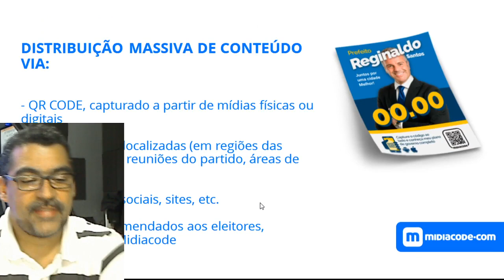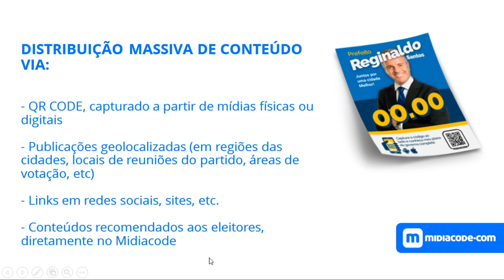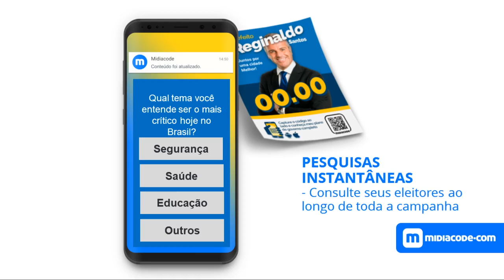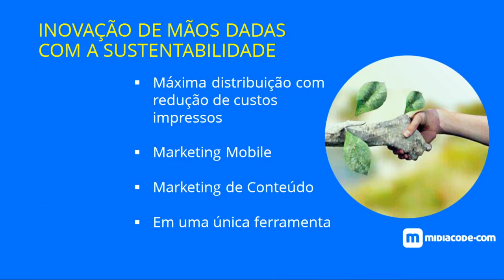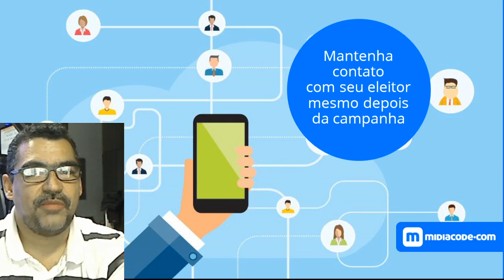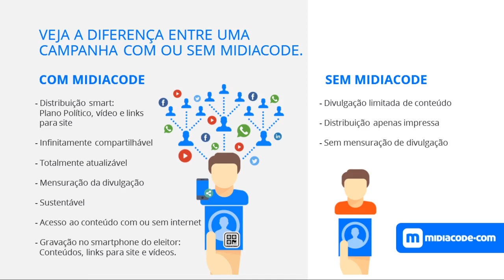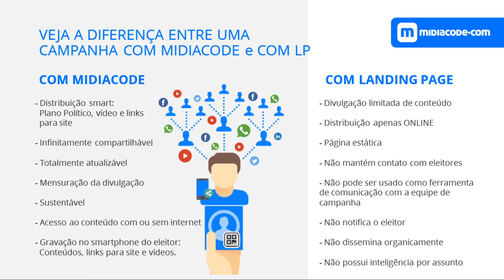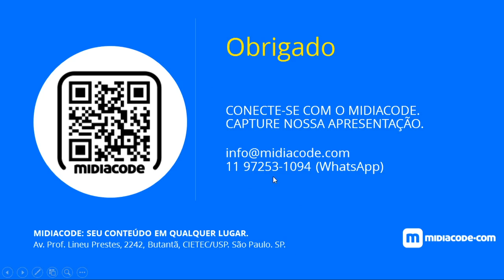Santinho Digital Midiacode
Neste vídeo entenda os benefícios para sua campanha do Santinho Digital do Midiacode.
Entenda a comparação com outras ofertas do mercado e veja porque o Santinho Digital que oferecemos tem a melhor relação custo-benefício.
Com a nossa solução você terá um acesso real e legítimo aos eleitores antes, durante e após a eleição.